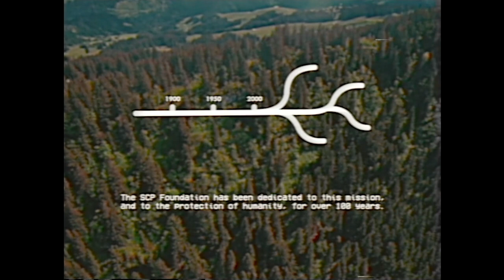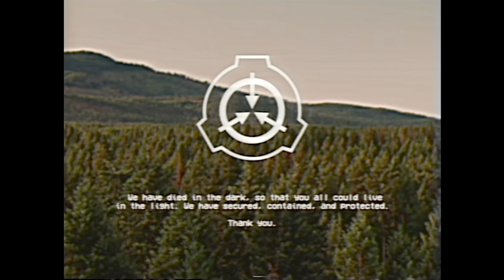The SCP Foundation Fails! - SCP EAS APOCALYPSE SCENARIO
Inspired by: "Lily's Proposal" by LilyFlower, from the SCP Wiki.